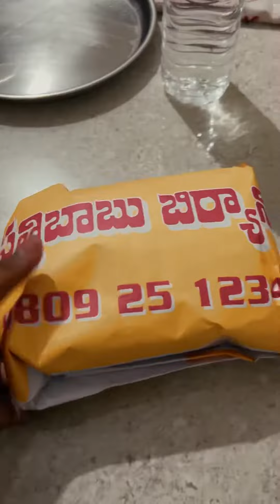First Time Eating సత్తిబాబు బిరియాని |SattiBabu Bhiriyani Review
I tried Sathibabu Bhiriyani in HYDERABAD